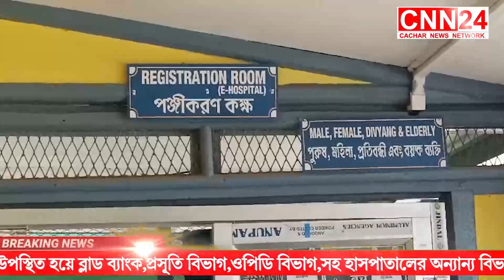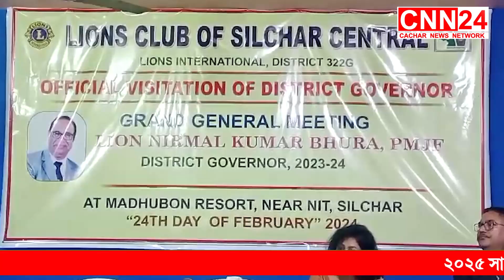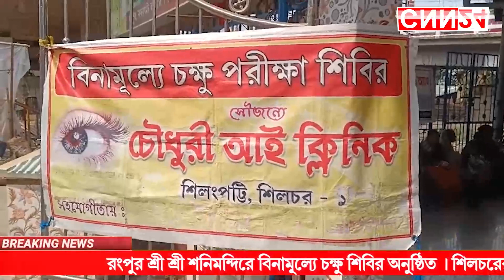CNN24 Silchar I News Silchar